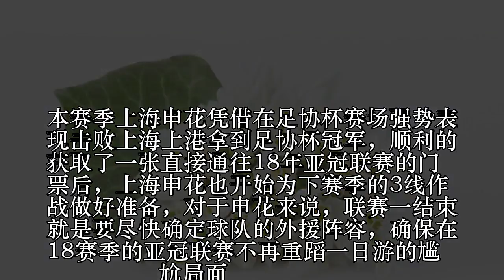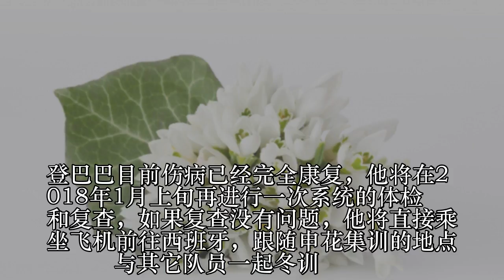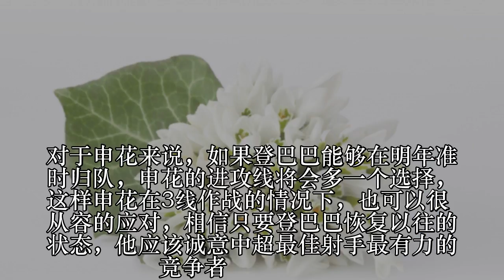申花迎利好 登巴巴确定不会离开中超将归队训练